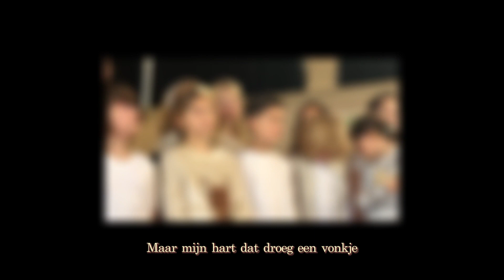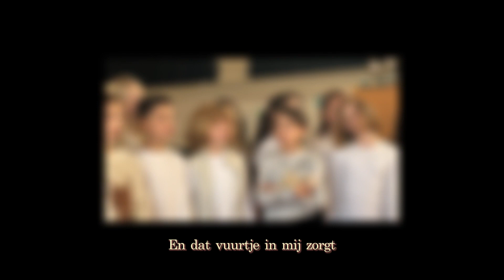Herinnering (Memories) - muziekjuf Stephanie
Bewerking van Memories van Maroon 5
Koor en orkest groepen 5-8, Freinetschool Delft (2020)
Tekst, muzikale leiding: Stephanie Ruijsenaars
Geluidsopnames: Christian ten Hoope, Stephanie Ruijsenaars
Productie: Stephanie Ruijsenaars, Linda Hollegien

Vier jaar geleden nam ik met ons Freinetschool koor en orkest dit lied op, ter gelegenheid van een kerstfilm die we o.l.v. ouders voor de leerlingen maakten. Het was december 2020, en de kerstvoorstelling kon vanwege de lockdown niet doorgaan.

Voor deze online versie heb ik alle beelden onscherp gemaakt ivm privacy, en er zelf ook nog een zangpartij bij ingezongen ter ondersteuning.

Denk aan de tijd die er was... Wat hadden we een groot schoolkoor en mooi schoolorkest! Nu zijn deze opnames zelf een mooie herinnering geworden.